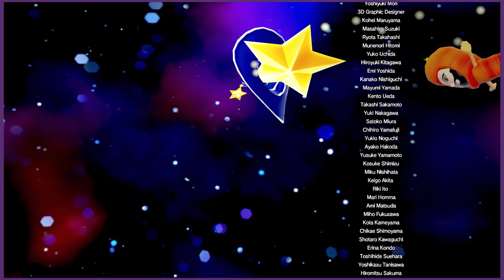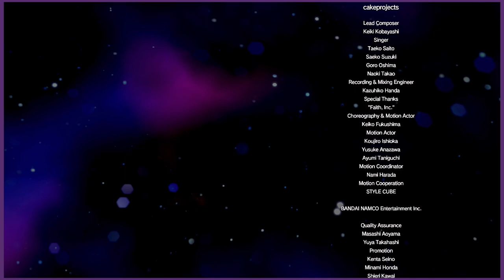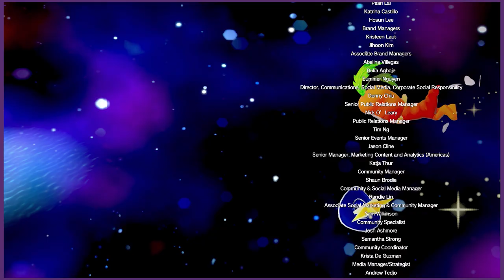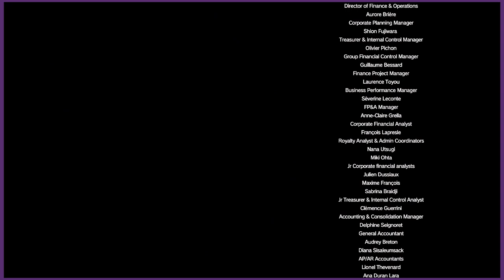FINALE! | Disney Magical World 2: Enchanted Edition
I'm a magic carrot.